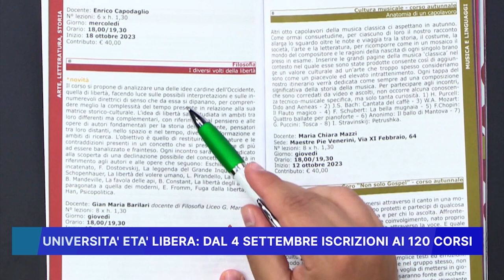UNIVERSITA' ETA' LIBERA: DAL 4 SETTEMBRE ISCRIZIONI AI 120 CORSI